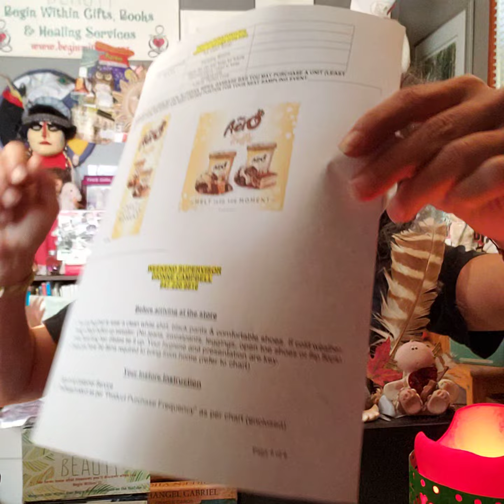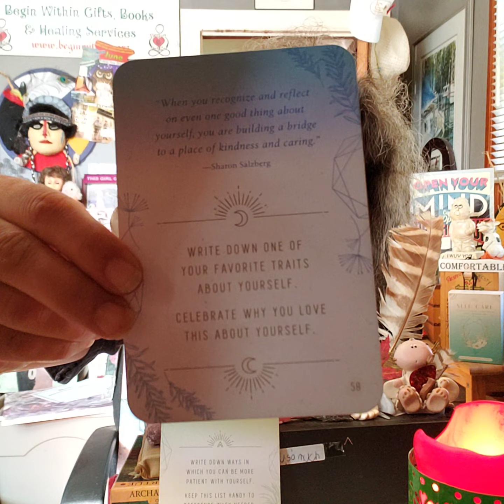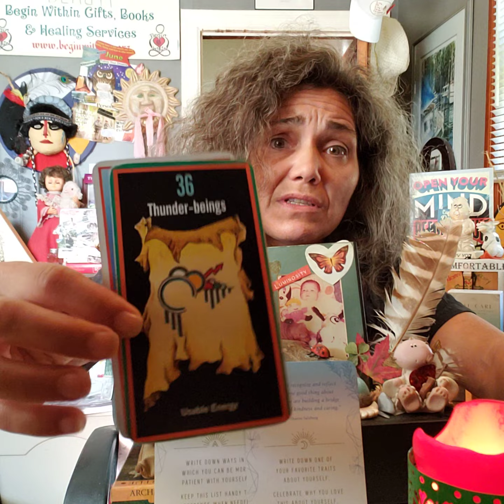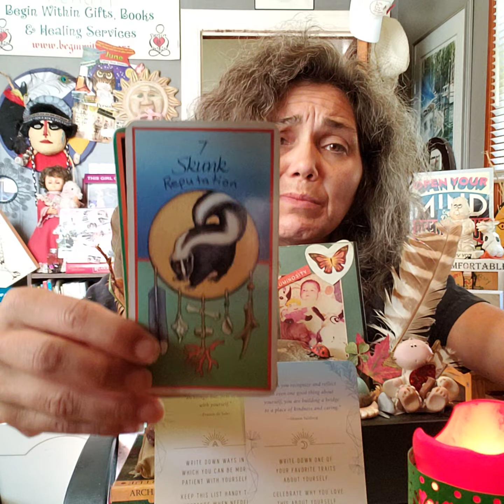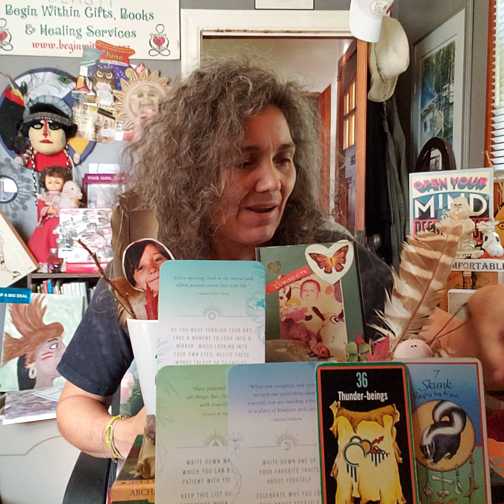What Your Fav Thing About You? Daily CRUMB w Path & Totem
"Every morning, look in the mirror and affirm positive words into your life."
- Lailah Gifty Akita -

AFFIRMATION # 20(2)
As you move through your day, take a moment to look into a mirror. While looking into your own eyes, recite these words (silently or aloud)

"I love myself unconditionally. I am always enough."

INSPIRATION # 34(7)
Make a list of ways you can be more patient with yourself. Keep this list handy to reference when needed.

REFLECTION # 58(4)
Write down your favourite trait about you. Celebrate why you love this about yourself.

SACRED PATH
# 36(9) Thunder-Beings - Usable Energy

TOTEM
# 7 Skunk - Reputation